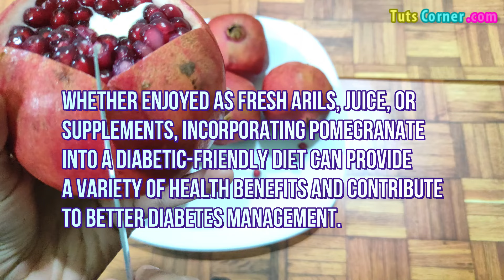Is Pomegranate Good for Diabetics? Are Pomegranates Good for Diabetes? Pomegranate Juice Benefits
Watch to know if pomegranate is good for diabetes or not. Also learn more about pomegranate benefits for diabetes.